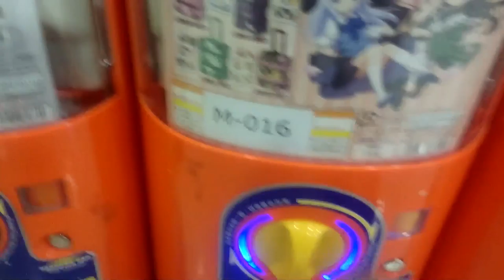After a long day of work, suddenly I noticed...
Today is another pyon pyon day = =